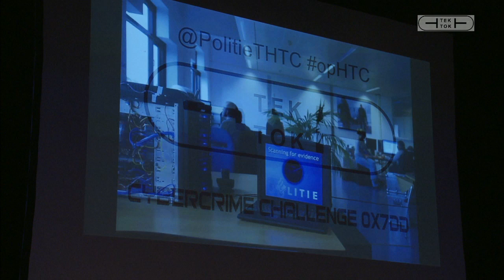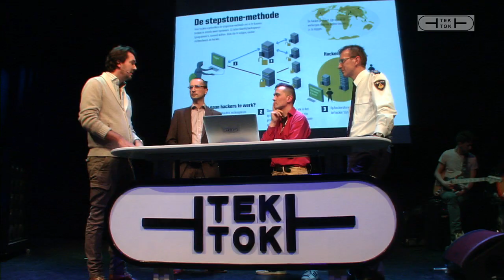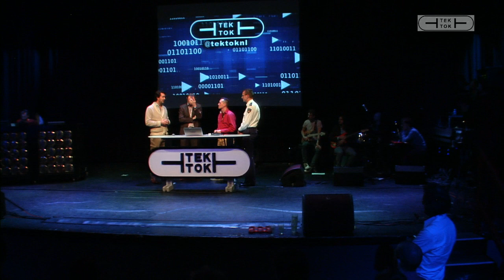Tek Tok late night 4.3 Het speelveld van de digitaal rechercheur (5 3 2013)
In gesprek met de top van de Nederlandse cybersecurity. Live in gesprek met Wilbert Paulissen (Hoofd landelijke recherche), Lodewijk van Zwieten (Openbare Aanklager Cybercrime, OM) en Ronald Prins (Directeur Fox-IT).